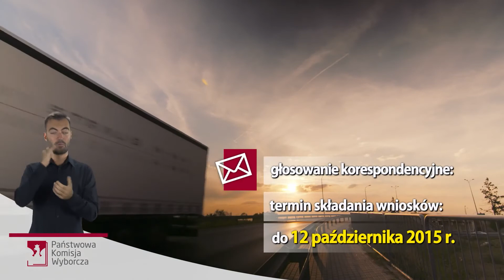Wybory do Sejmu RP i do Senatu RP 2015 - Głosowanie korespondencyjne (Tłumaczenie na Język Migowy)